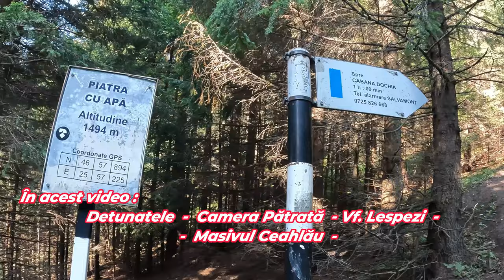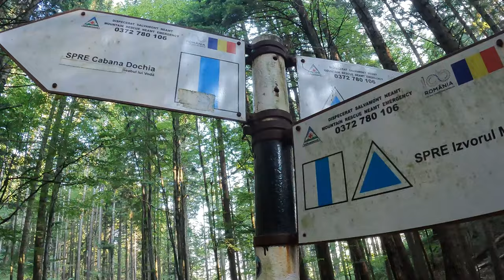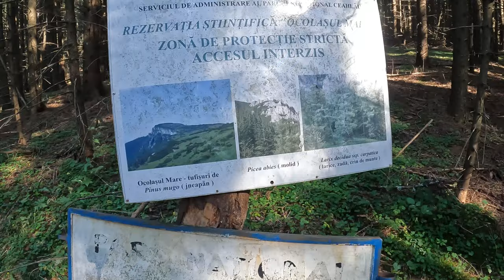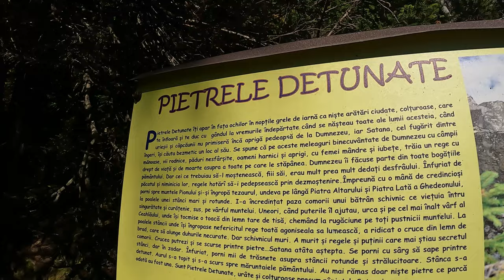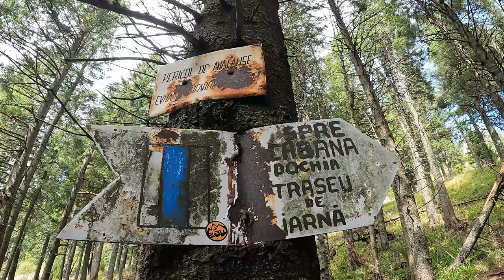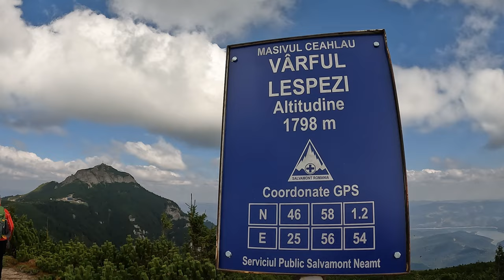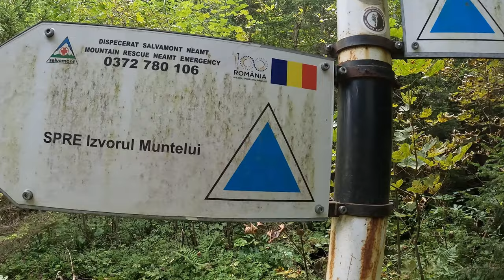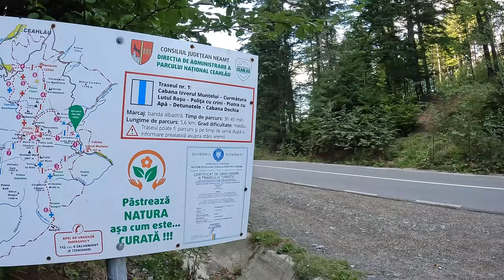Masivul Ceahlau-Lutu Rosu-Cabana Dochia-Vf. Lespezi-Acces in Camera Patrata-Pe un traseu spectaculos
Septembrie 2024 - O noua zi, O alta aventura in Masivul Ceahlau - Traseu Tip Circuit : Curmatura Lutu Rosu (alt. 1011 m) - Detunatele (alt. 1655 m) - Cabana Dochia (alt. 1750 m) - Vf. Lespezi (alt. 1798 m) - Jgheabul cu Hotar - Stanca Dochiei (alt. 1179 m) - Curmatura Lutu Rosu (alt. 1011 m)
➡️ Descoperim impreuna cu voi locuri spectaculoase din Masivul Ceahlau - ,,Muntele Sfant" al Romaniei - locuri incarcate de legende si istorie cum ar fi Camera Patrata, Piatra cu Apa, Detunatele, Vf. Lespezi, Stanca Dochiei.
➡️ Durata traseu : aprox. 7 - 8 ore cu pauze de foto si video
➡️ Lungime traseu : aprox. 14 km
➡️ Diferenta de nivel : aprox. 800 m
➡️ Dificultate traseu : mediu
➡️ Marcaje traseu : Curmatura Lutu Rosu - Cabana Dochia ➡️ dunga albastra
Cabana Dochia - Vf. Lespezi ➡️ dunga rosie
Cabana Dochia - Jgheabul cu Hotar - Stanca Dochiei - Lutu Rosu ➡️ triunghi albastru
➡️ Va multumim pentru vizionare ! Va asteptam si la urmatoarele noastre aventuri pe ,, Varfuri Carpatine ” iar pentru aceasta va rugam sa apasati Butonul ABONARE (E Gratis) un LIKE, Comentariu si Share, pe noi ne ajuta foarte mult. Multumim din suflet !!!
🎥 🎥 🎥 ECHIPAMENT FOTO/VIDEO:
 🔷 O parte din echipamentul utilizat de noi in DRUMETII MONTANE:
           🔷  Echipament Ana: